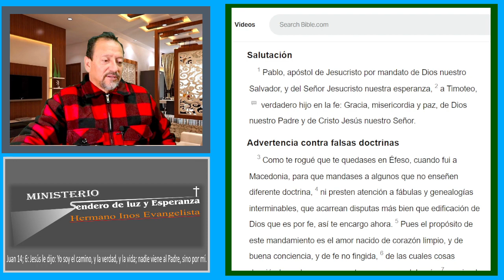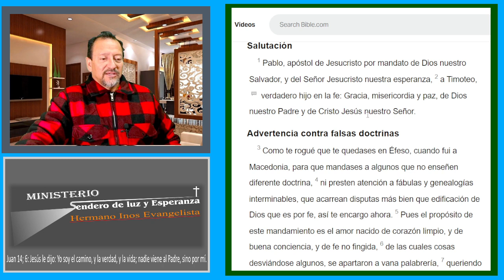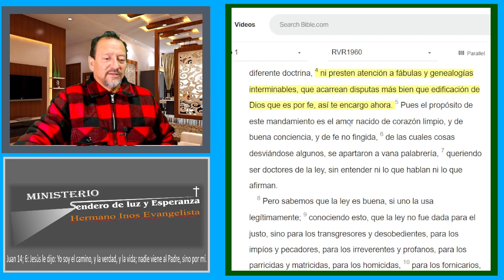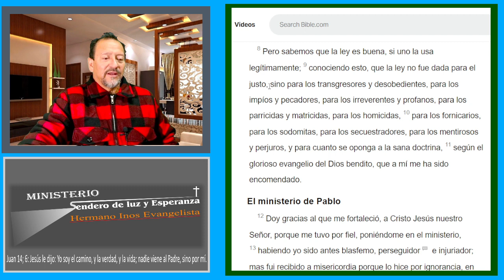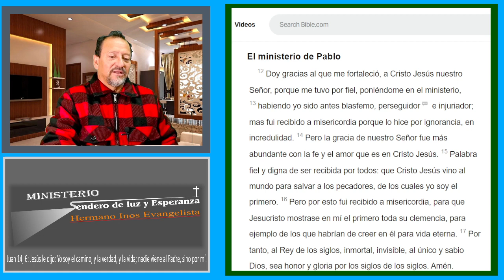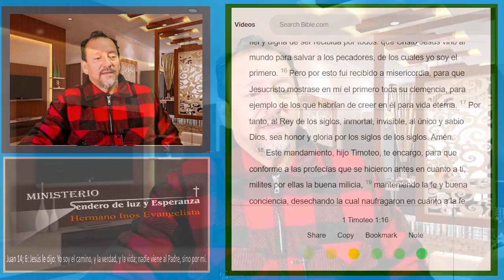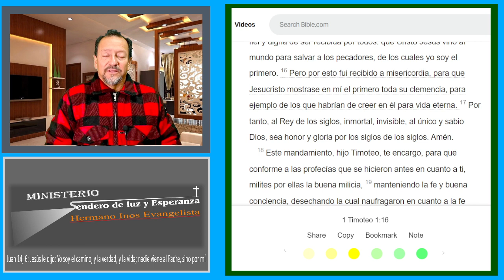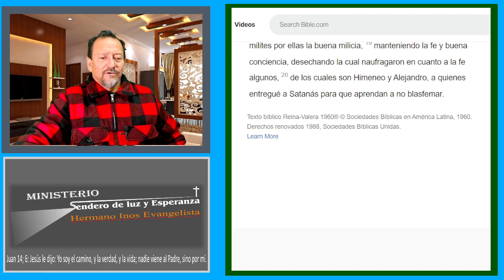1 Carta a Timoteo estudio Biblico 1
Un estudio versiculo por versiculo en la primera carta a timoteo.
Dios sea glorificado en todo.
este estudio estadisponible en una lista de reproducciones en el canal.
todos los comentarios son bien venidos
Bendiciones. su servidor
Hermano inos